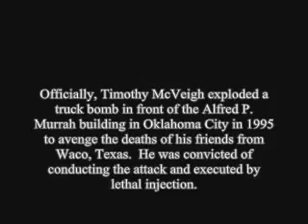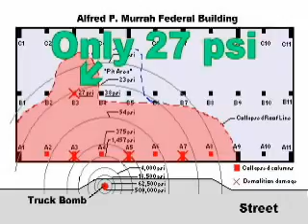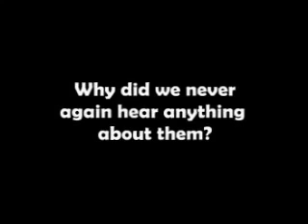Oklahoma City Bombing RARE footage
Rare footage and audio from immediately after the OKC bombing.